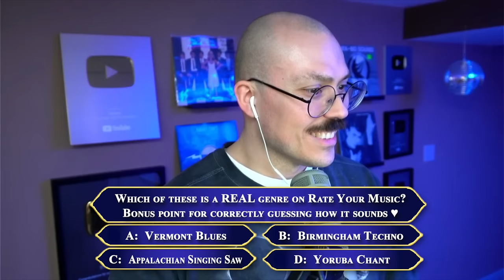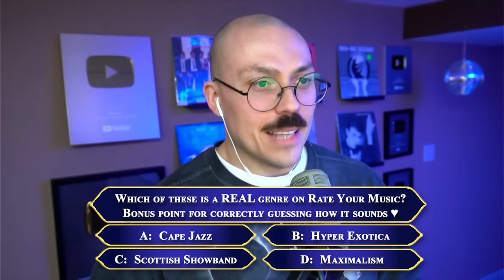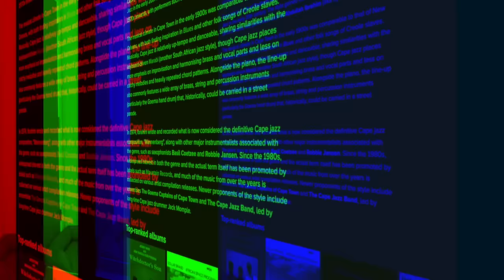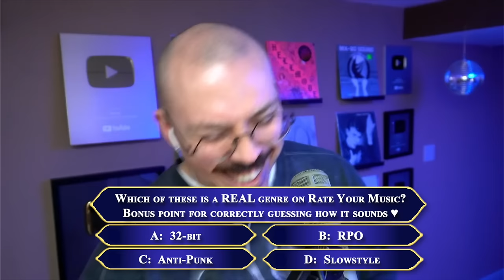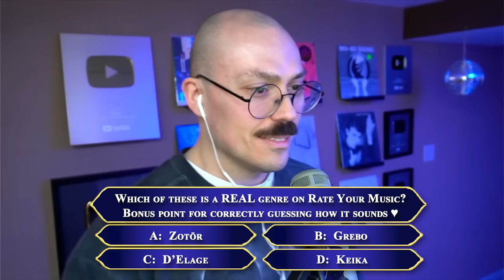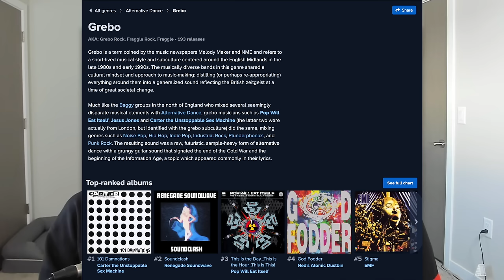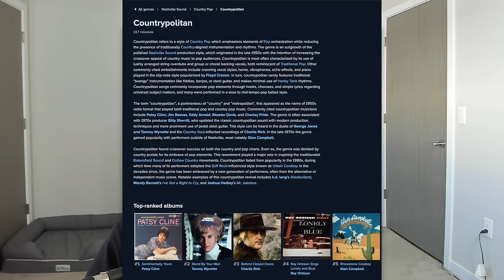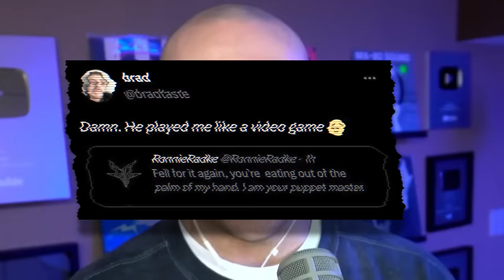I Challenged Brad Taste In Music to The Impossible Genre Quiz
Does Bradley even stand a chance against the most ferocious game show ever devised?